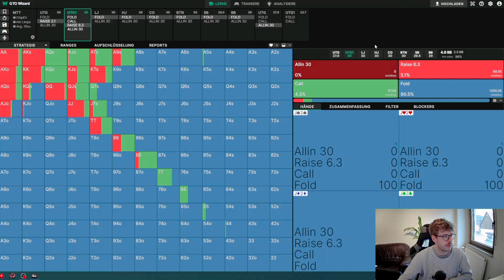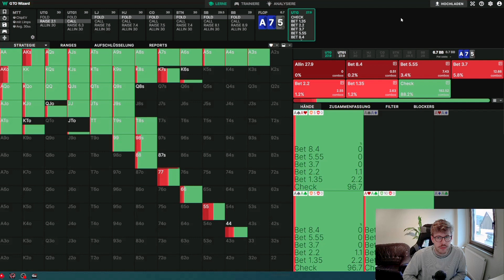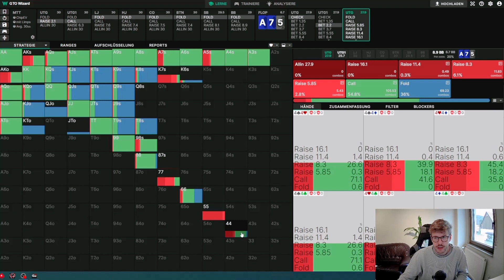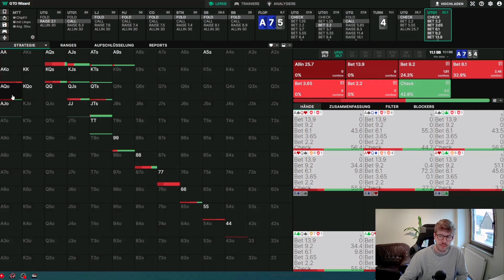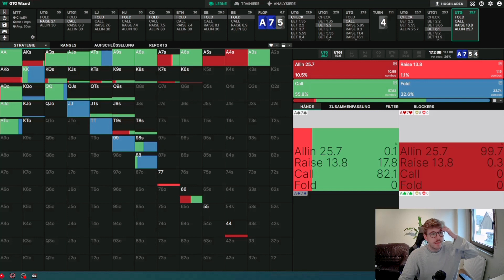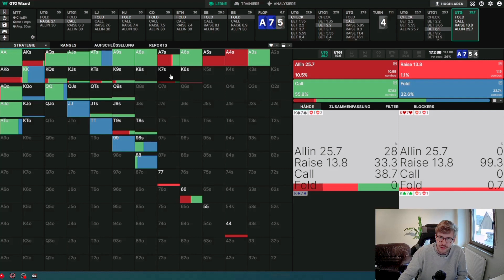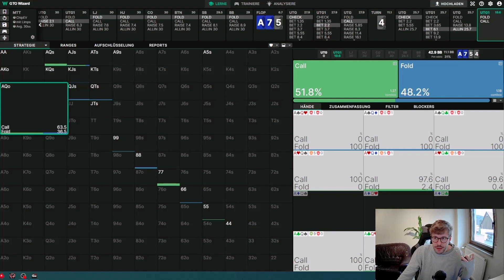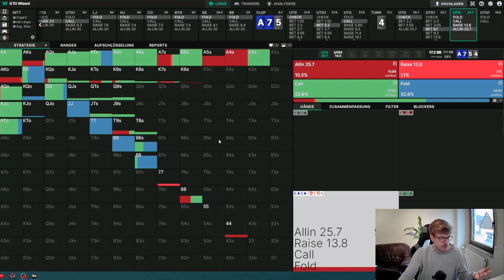Hand der Woche #7 | Gibt es hier überhaupt noch Bluffs?! | Q_Poker HdW